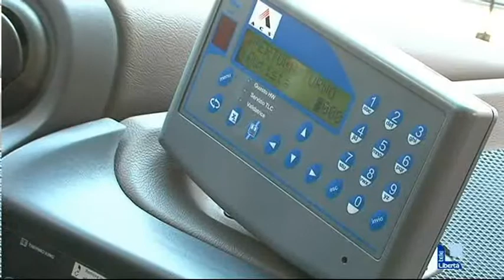Seta rinnova il parco mezzi di Piacenza: da oggi sedici nuovi bus